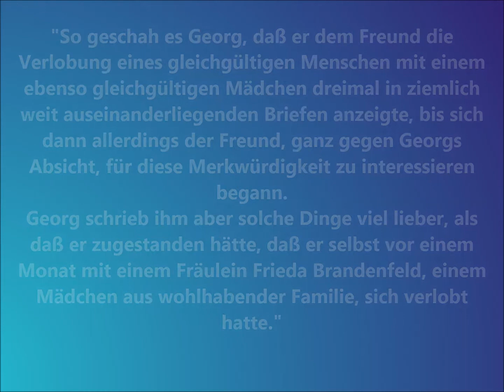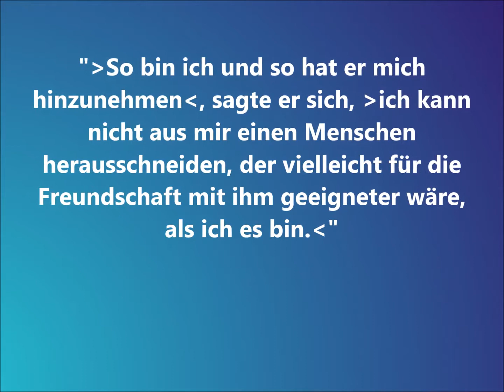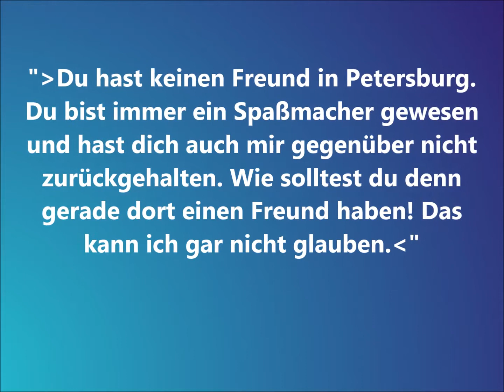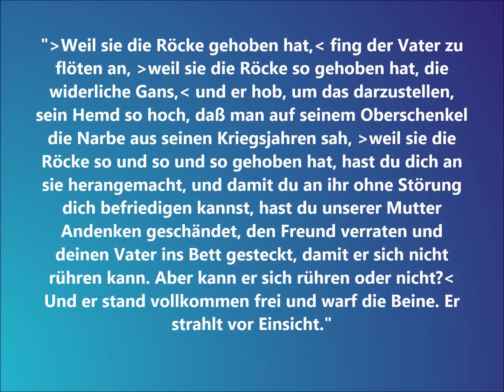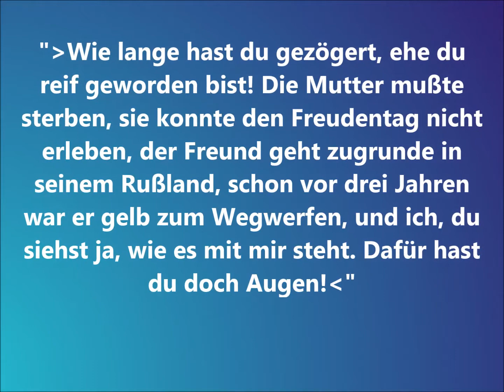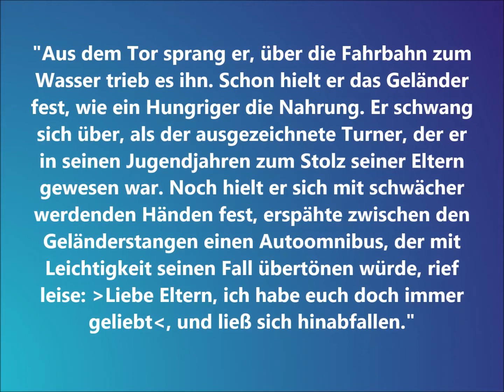Franz KAFKA - Das Urteil / 10x ZITATE /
Prägnante Zitate aus Franz Kafkas Werk "Das Urteil".
Alle Textstellen sind aus urheberrechtsfreien Quellen zitiert.
Viel Vergnügen!